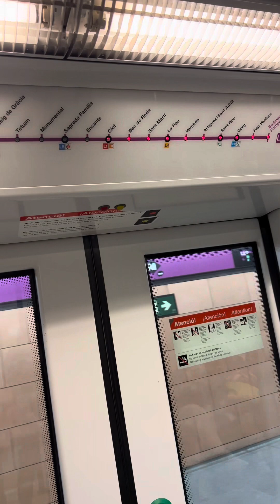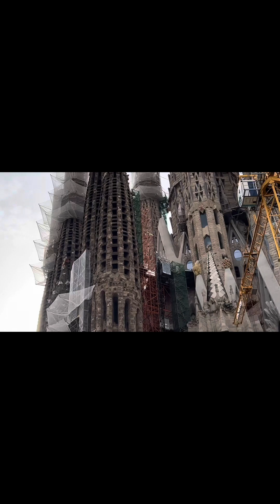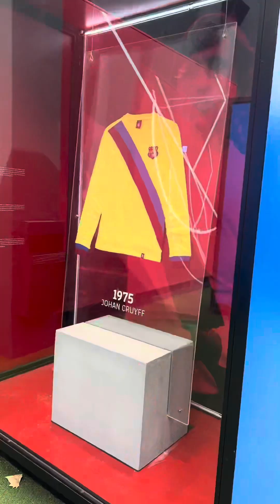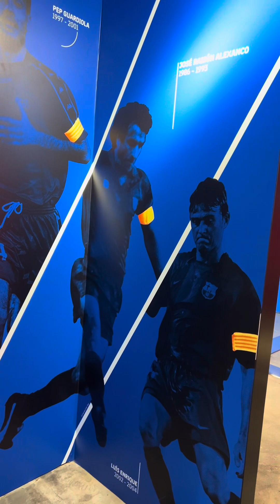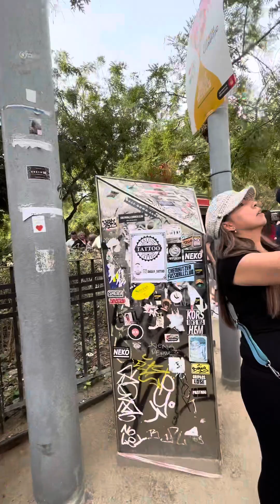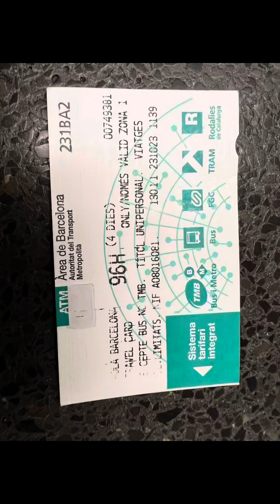Walking around Sagrada Família in Barcelona, Oct 2023